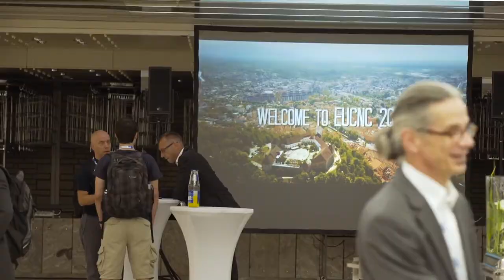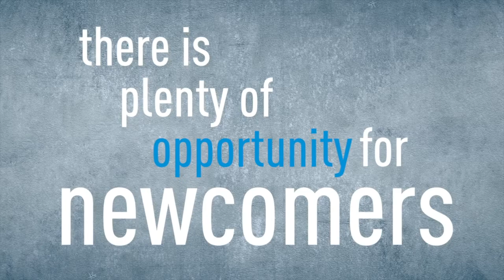Participating in the 5G PPP Phase 3 - H2020 ICT-19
Learn how to participate in the 5G PPP Phase 3 ICT-19 Call -deadline on 14 November 2018. Video released by the To-Euro-5G Project co-funded by the European Commission.